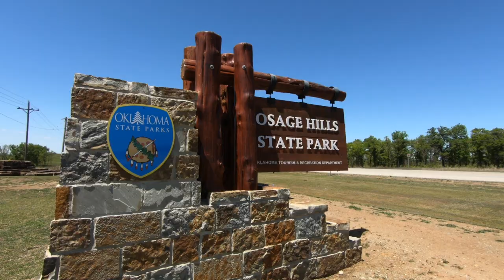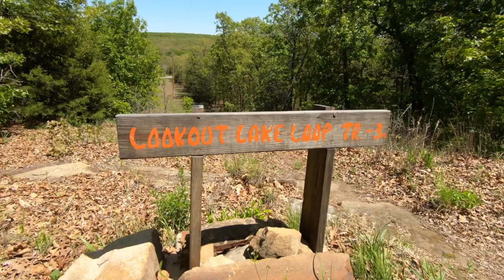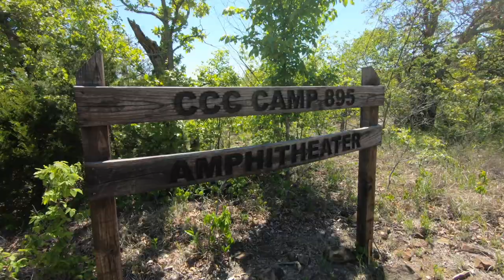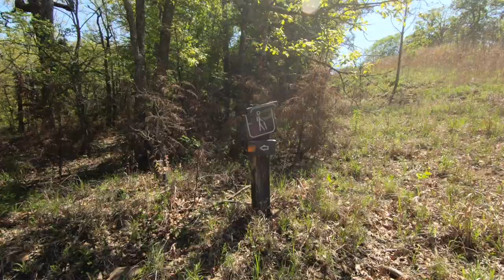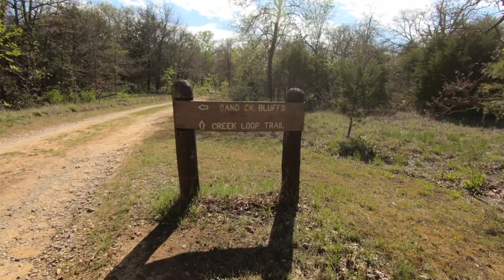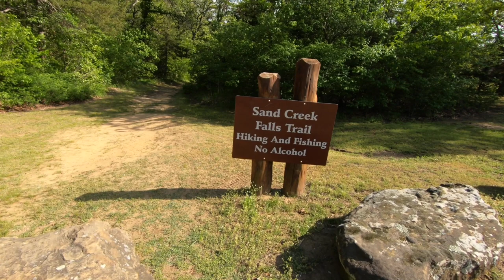The Trails at Osage Hills State Park | Pawhuska, Oklahoma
Take a virtual musical hike on forest and rock bluff trails!

Osage Hills State Park is located near Pawhuska, Oklahoma. Constructed by the CCC (Conservation Civilian Corps) beginning in 1936, the park is home to many historic CCC structures. Approximately six miles of hiking trails pass through forested areas as well as rock bluff formations.

00:15 Osage Hills State Park
00:36 Overlook Trail / Lookout Lake Loop
07:33 Creek Loop Trail and Sand Creek Bluffs
10:01 Sand Creek Falls Trail

These videos were filmed on May 1, 2023, using my GoPro Hero7 Black set at 2.7K 60fps, then edited and produced in iMovie.

Lookahead | GrandBankss
Hanging Out | Bruno E.